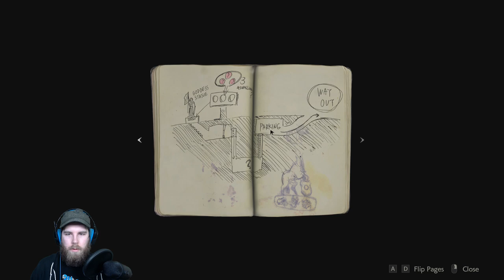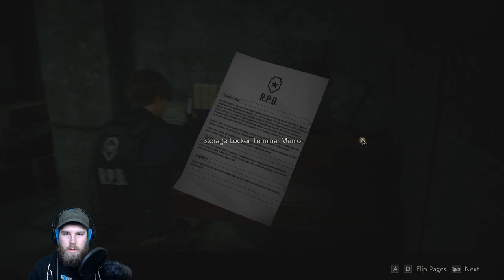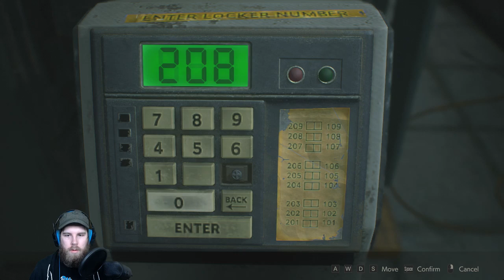Resident Evil 2 Remake - Part 1